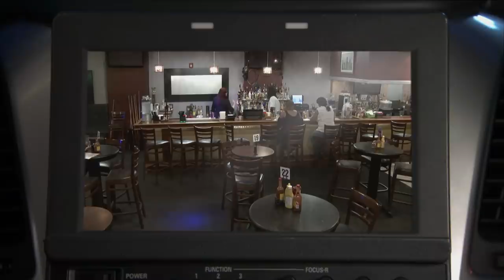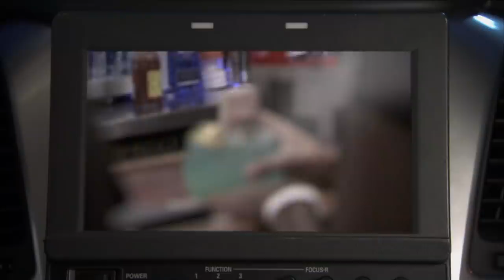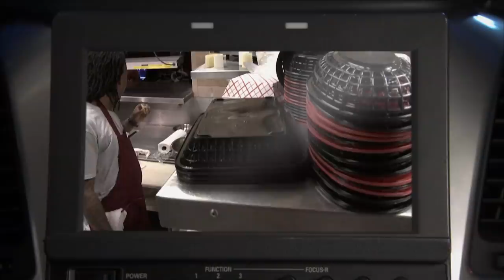'If Jon Was Here, He Would Flip Out' Official Sneak Peek | Bar Rescue (Season 6)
While observing a bar staffed mostly by the owner's relatives, Jon Taffer’s team is stunned to see a staff with a lack of professionalism.